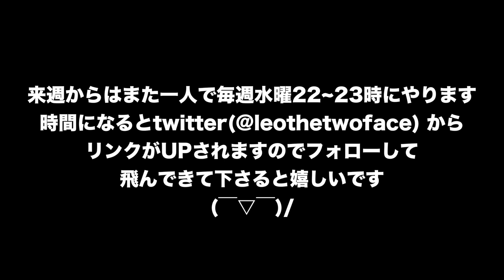【さっかー】〇〇のプレーはゲームに活かせる&ここ最近で一番損してるサッカー選手【のついきゃす】#2